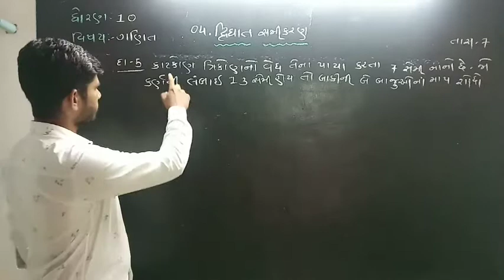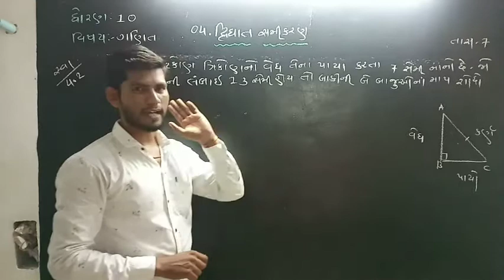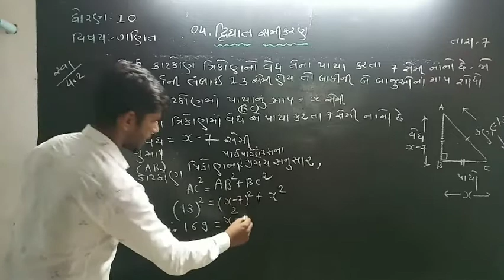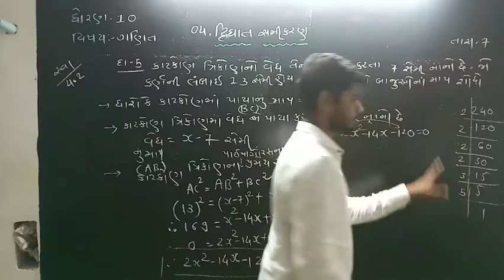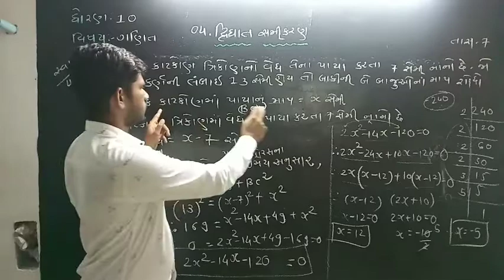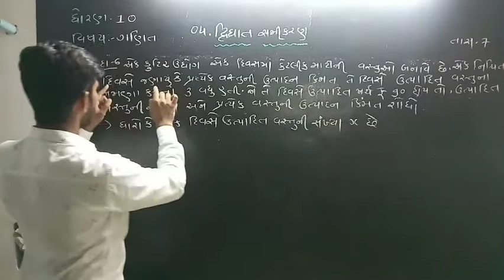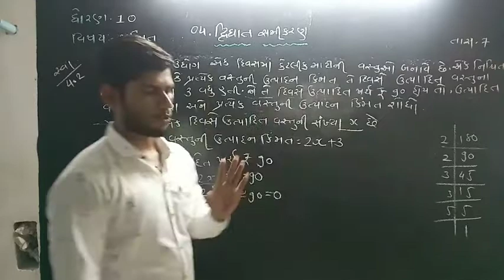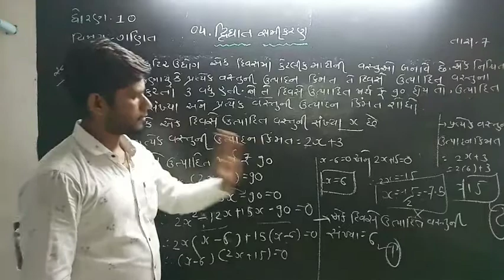Std-10// ગણિત 4.દ્વિધાત સમીકરણ (Lecture:07)